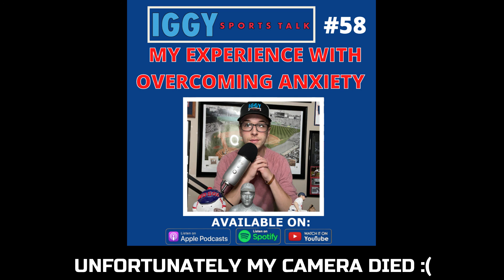MY EXPERIENCE OVERCOMING ANXIETY | IGGY Sports Talk #58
Iggy explains his experiences with anxiety and the methods that he uses to relieve it.

PODCAST: anchor.fm/iggysportstalk